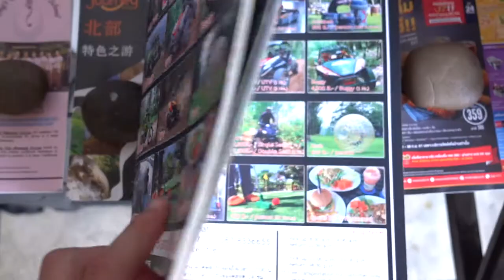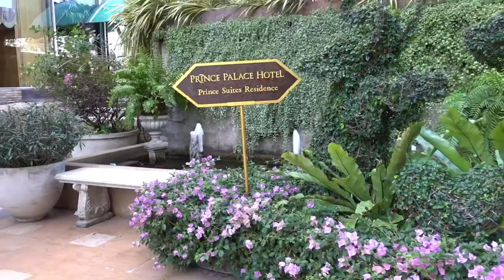$10 A Night BANGKOK HOTEL REVIEW: The View Was EPIC!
. BANGKOK HOTEL TOUR - Pretty nice view. This was Bangkok, Thailand We were only in Bangkok for a few days before heading home but the view was pretty awesome! The only thing is, when i stayed here, I didn't want to be here. I just had enough of traveling, and I just wanted to go home. I had been over exposed!